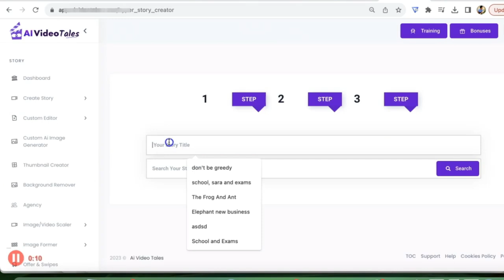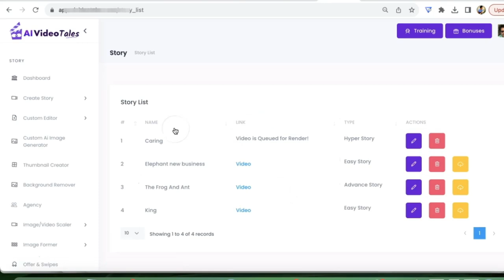Ai Video Tales Review-Create UNLIMITED YouTube Kids Story Videos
AI Video Tales represents a groundbreaking form of storytelling that leverages artificial intelligence to create immersive and unique narratives. Unlike traditional storytelling methods, AI Video Tales combines the ingenuity of human creativity with the computational power of AI algorithms. The result is a collection of videos that transcend the conventional boundaries of storytelling, offering viewers an experience that is both familiar and unprecedented.

with AI Video Tales, you can create 100s of videos in MINUTES without any skills or budget. Just enter a few keywords, and let the AI create everything for you - story script, animations, graphics, voice-overs, and music. It takes just minutes. No skills, no creativity, no budget needed.

This niche is exploding. Imagine millions of views, 10k-100k/month in profits. All by creating 2-minute kids' story videos. Sounds insane, right? But it's not. It's real. It's happening right now.